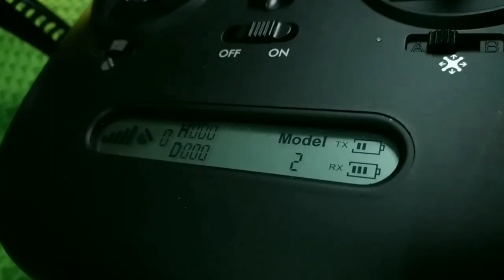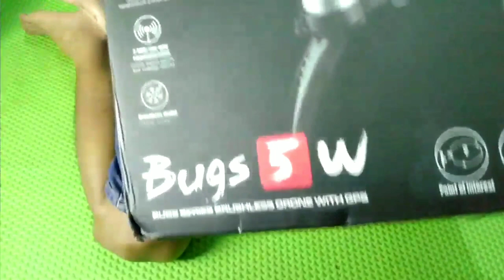Unboxing drone mjx b5w 1080p kembaran jjpro epix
Kali ini saya mau unboxing drone pendatang baru yang bisa dibilang begitu mirip dengan jjpro epix..

Selamat menonton gaeeesss..